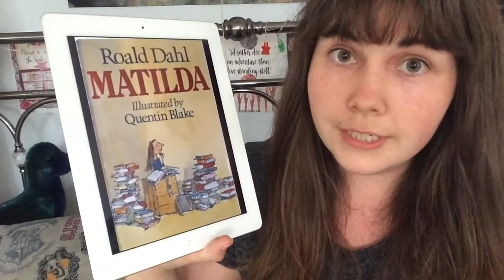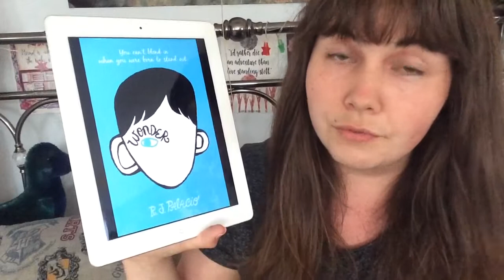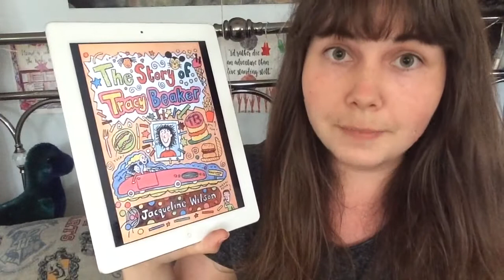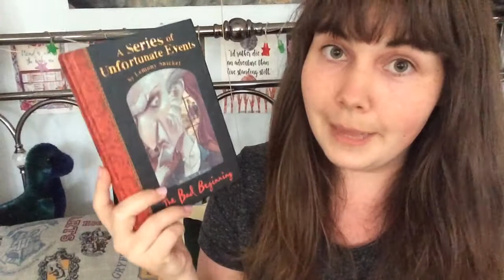Children's Books -T5W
What are some of your favourite children's books? :)